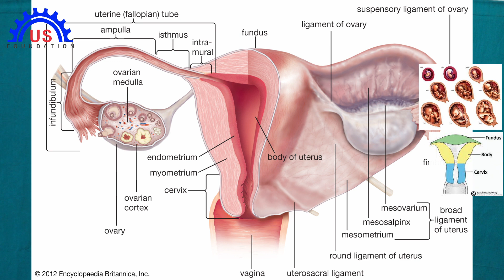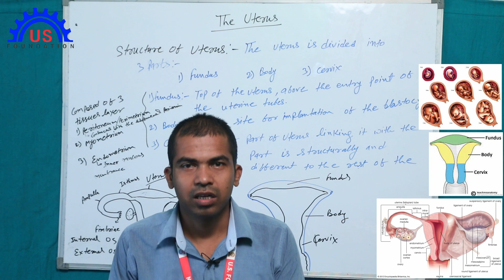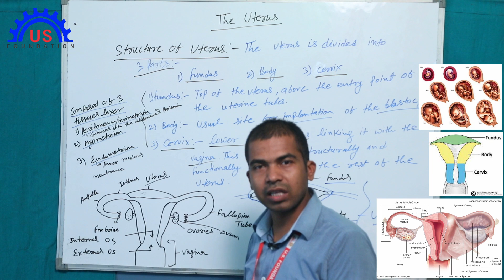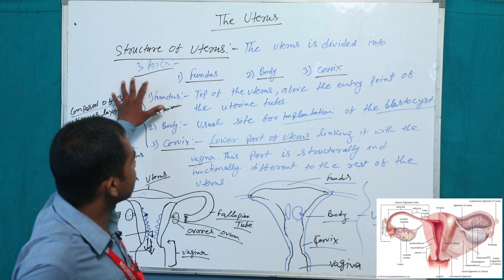uterus part 3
its an educational channel.we teach anatomy,physiology,general medicine, and microbiology